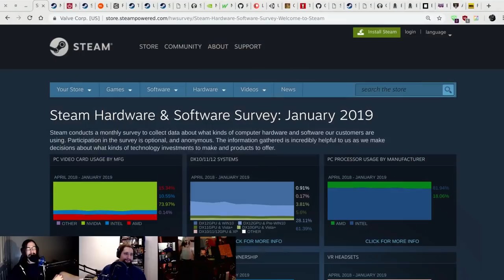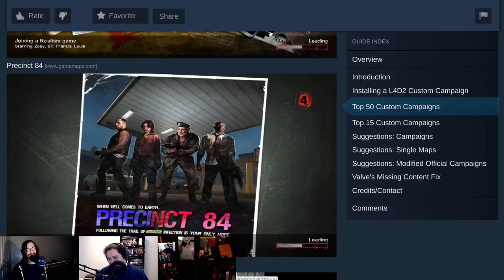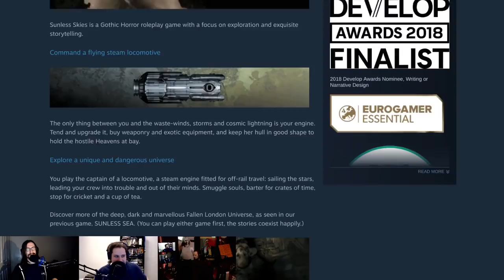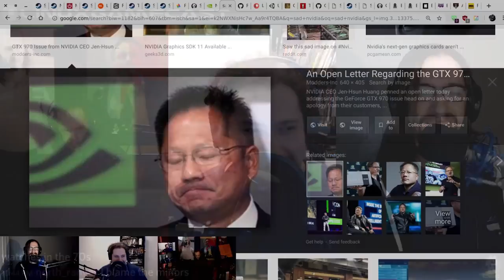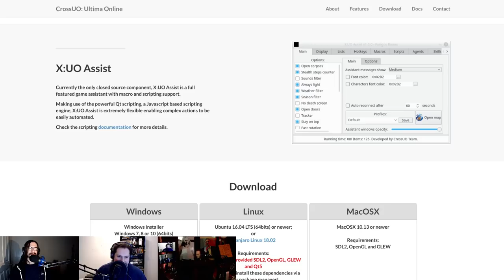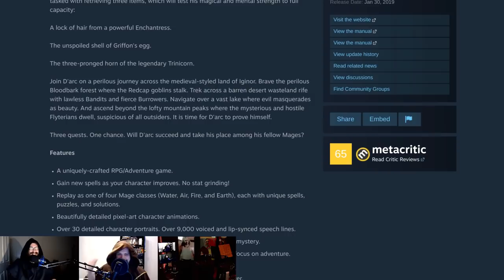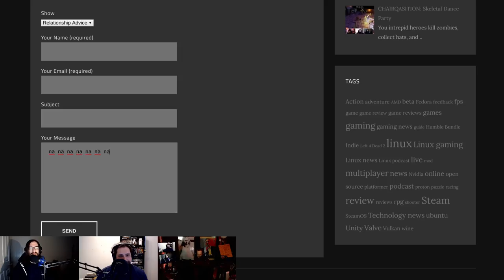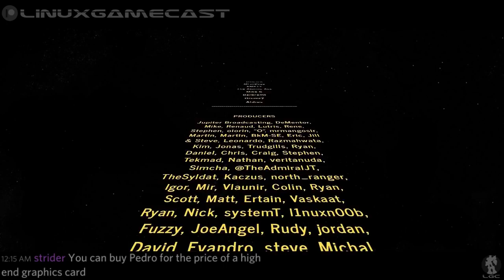LinuxGameCast Weekly 337: Special Kind Of Dumb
NVIDIA brings FreeSync to Linux! Steam’s getting dedicated servers for non-Valve games, Sunless Skies exits Early Access, and Lutris v0.5.0 adds support for GOG.

Special thanks to:
RuleSpider (gifter of games)